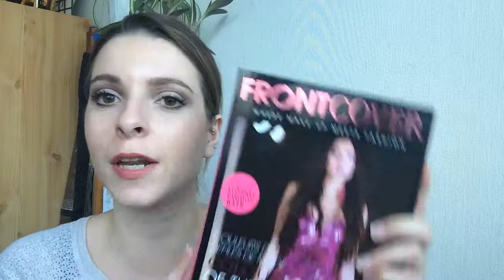Haul Kiko, Sephora, Parapharmatie, Drugstore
Dans cette vidéo je vous présente mes achats effectués dans le centre commercial qui se trouve a coté de chez moi ( ce qui ne m'aide pas ^^)
A la base, je voulais m'acheter un demaquillant, une crème de nuit et une de jour. Bien sur je n'ai pas résisté à la tentation, je suis donc repartie avec plusieurs sacs contenant tous mes achats :)
Dit moi si vous connaissez les produits que j'ai choisit, et ce que vous en pensez :)

Ce que je porte:
Pull : Mango
MakeUp : Naked 2

A bientot
-Cam-